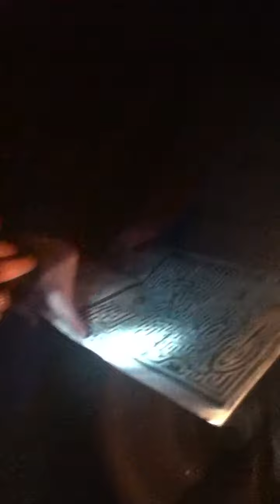Corn Maze Adventures